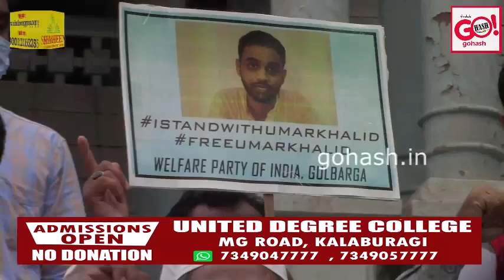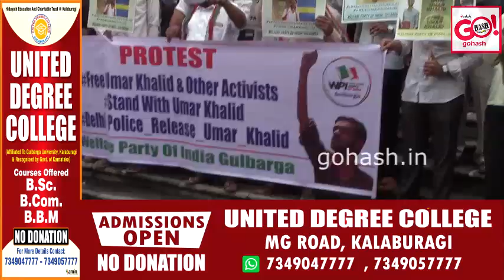WPI GULBARGA PROTEST AT DC OFFICE TO RELEASE EX-JNU STUDENT LEADER UMAR KHALID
WELFARE PARTY OF INDIA GULBARGA PROTEST AT DC OFFICE TO RELEASE EX-JNU STUDENT LEADER UMAR KHALID AND OTHER ACTIVISTS.